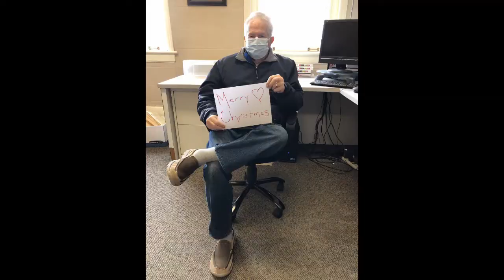Christmas Eve | December 24, 2020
Please enjoy our full Christmas Eve service. Thank you for choir, hand bells, Erin Tietsma, and all of staff for their effort in putting this beautiful service together. You can follow along with this service using the in-home worship guide